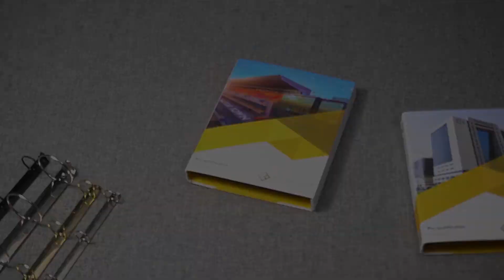[002]Paper Ring Binder With Magnet Flap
BDR_2020_002
Available in any customized size 2pcs flaps
157gsm art paper covered on heavy duty 1800gsm chipboard, chipboard weight various 1200gsm~2200gsm
custom design CMYK/PMS color could be printed both inside & outside
Available in 2/3/4 D ring with various capacity, 0.5''/1''/1.5''/2''/2.5''/3'', O shaped or slant angel D shaped also avaialble, optional easy open booster
magnet closure flap
optional clear plastic pocket inside to hold documents